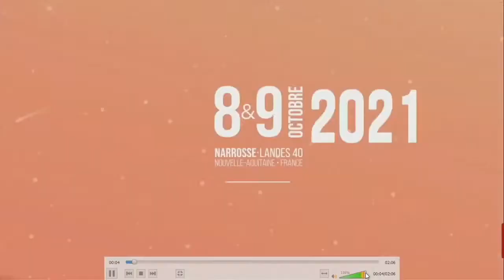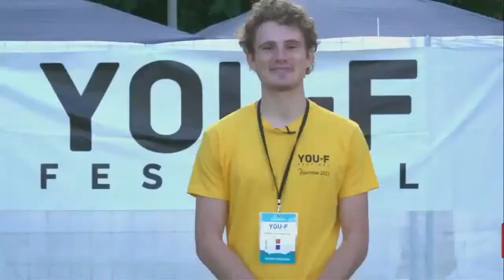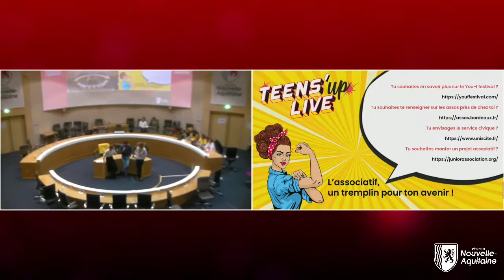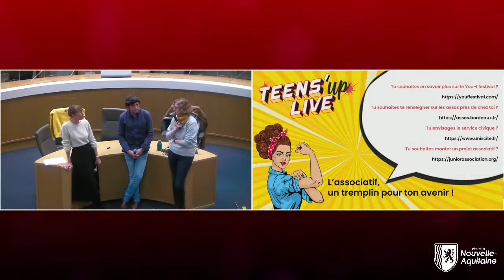Cap ou pas cap de m'engager à 16 ans ? avec You-F - ENGAGEMENT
Les 18 et 19 novembre 2021 s'est tenue la deuxième édition Teen’s Up, à l’hôtel de région et la bibliothèque de Bordeaux. Cet événement gratuit est une parenthèse pour tous les jeunes de 14 à 20 ans,  leur donnant envie d’être acteurs de leur avenir  ! Ces journées sont consacrées à l’accueil de groupes scolaires et notamment des classes de troisième et de seconde.

Plus de 2200 élèves de Nouvelle Aquitaine et 35 associations locales ont participé, pour explorer, interagir, écouter des témoignages d’associations.

Au programme : ateliers, conférences, stands et autres animations autour de 4 thématiques centrales : Préserver la planète, Se connaître, S’engager et S’orienter.

Vous souhaitez découvrir les métiers de l’artisanat et l’apprentissage au travers de témoignages de jeunes ? Casser les idées reçues sur les métiers d’hommes / de femmes ? Imaginer les métiers de demain ? Des astuces pour développer sa confiance en soi ou gérer le stress ? Ou bien encore être en lien avec des associations et des jeunes qui s’engagent ?